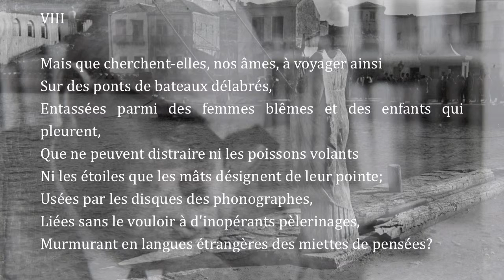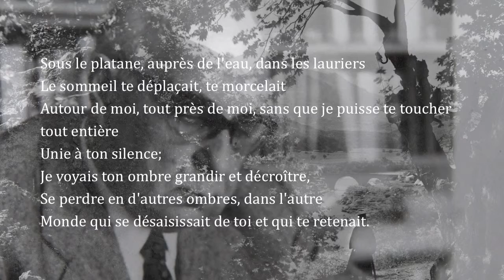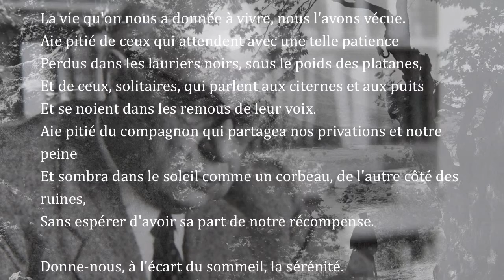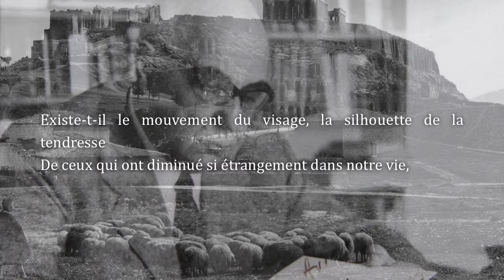GEORGES SÉFÉRIS | Mythologie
"Il y a des retours aussi, mais qui ne sont que des haltes, avec rien dans le port en quoi poursuivre le rêve qui s'était formé sur la mer."
                                                                                            Yves Bonnefoy

Georges Séféris (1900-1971) et la force d'une confidence à voix basse, le regard tenu sur l'horizon.

0:10 - Que cherchent-elles, nos âmes
1:10 - Mes doigts ont rencontré tes doigts
2:19 - Fuite
2:50 - Existe-t-il le mouvement du visage

Photographies originales :
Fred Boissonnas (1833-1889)